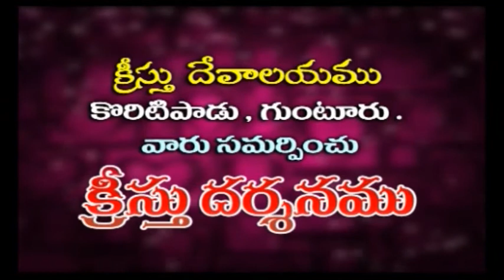PAS. PRABHU DAS 22-02-2020 I KREESTHU DARSANAMU I KEERTHANA TV I GUNTUR.